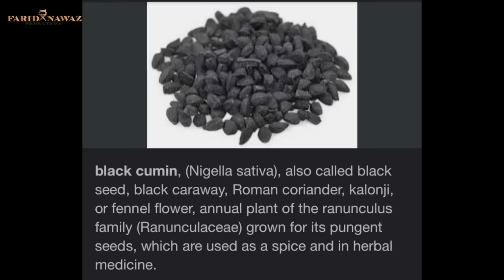Our Diet Plan | Yasir Nawaz | Nida Yasir | Vlog | Farid Nawaz Productions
In this video Yasir Nawaz & Nida Yasir share their diet plan and how they keep them fit, Find out some secret recipes of them in the video.